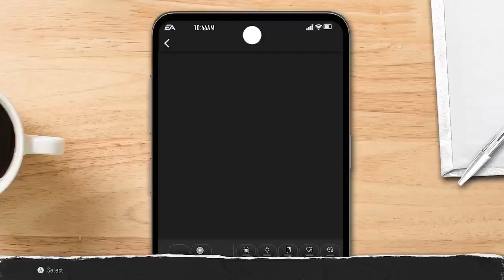CFB 25 2-Star QB Road to Glory Ep #040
Underdog: Sign up with code MSGD or check the link below to claim your Special Pick + First Time Deposit offer up to $250 in bonus cash!

Welcome to MSGD - Your Premier CFB Ultimate Team Hub!

🎮 About Me 🎮
Welcome to the world of CFB Ultimate Team! Whether you're a die-hard CFB fan, a casual player, or just love exploring new cards and strategies, you're in the right place. Join me as I dive into the depths of CFB Ultimate Team, grinding out solo challenges, and experimenting with a variety of cards to create the ultimate team.

🏈 Daily Gameplay: Tune in three times daily for fresh CFB Ultimate Team content! From solo challenge grinds to testing the latest and greatest cards, I've got you covered with all the CFB action you crave.

💪 Solo Challenges Mastery: Watch me tackle every solo challenge CFB has to offer. I'll share my strategies and tips to help you conquer these challenges and maximize your rewards.

🃏 Card Testing Galore: I love experimenting with different cards to find the best fits for various playstyles. See in-depth reviews and gameplay with the newest additions to the game.

🤝 Community & Engagement: This isn't just a channel; it's a community of CFB enthusiasts. Share your thoughts, strategies, and connect with fellow players in the comments. Let's build a vibrant, supportive community together!

📅 Triple Daily Uploads: I'm dedicated to bringing you fresh content three times a day, ensuring you never miss out on the latest gameplay, tips, and card reviews.

Follow me as I grind through solo challenges, test out new cards, and build the ultimate CFB team. Your interaction and engagement are what make this community great, so jump in and join the fun!